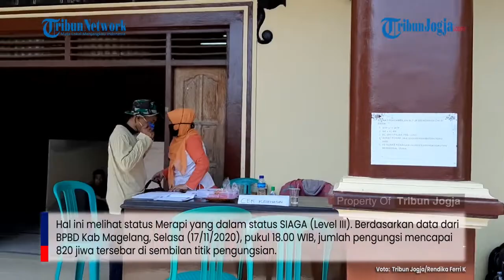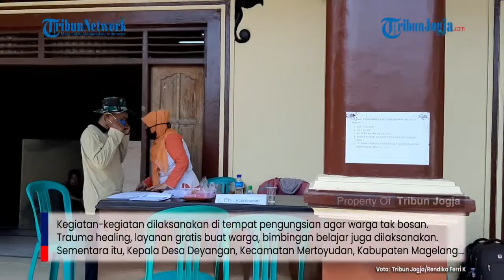RATUSAN WARGA MASIH BERTAHAN DI 9 TITIK PENGUNGSIAN DI MAGELANG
Sebanyak 820 orang pengungsi masih bertahan di tempat pengungsian di Kabupaten Magelang, Selasa (17/11/2020).

Mereka berasal dari empat desa ataupun 11 dusun di Kecamatan Dukun. Hal ini melihat status Merapi yang dalam status SIAGA (Level III).

Berdasarkan data dari BPBD Kab Magelang, Selasa (17/11/2020), pukul 18.00 WIB, jumlah pengungsi mencapai 820 jiwa tersebar di sembilan titik pengungsian...

Penulis: Rendika Ferri K
Editor: Gaya Lufityanti

Artikel ini telah tayang di Tribunjogja.com dengan judul 820 Warga Masih Bertahan di 9 Titik Pengungsian di Magelang,